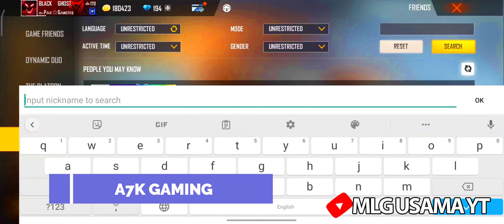TOP 5 V BADGE PLAYERS IN PAKISTAN || All “V” Badge YouTubers In my Friend list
TOP 5 V BADGE PLAYERS IN PAKISTAN || All “V” Badge YouTubers In my Friend list || PAKISTANI V BADGE

Name:     Usama Bashir
Age:     22
Education:     DAE(Electrical)
City:     Wah Cantt
Editing On:     Filmora 9
Device:     POCO X3 Pro
Ram:        8/256
I Playing Free Fire With You On MY Chanel